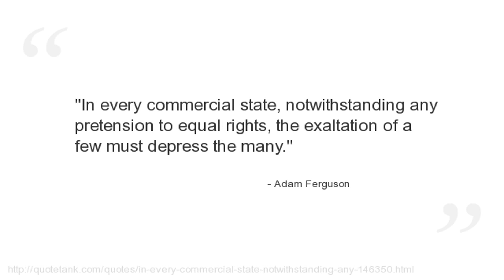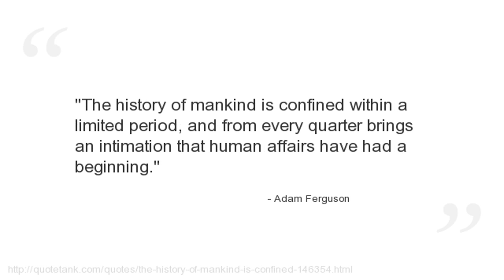Adam Ferguson Quotes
Who is Adam Ferguson?
 (July 1, N.\"S.